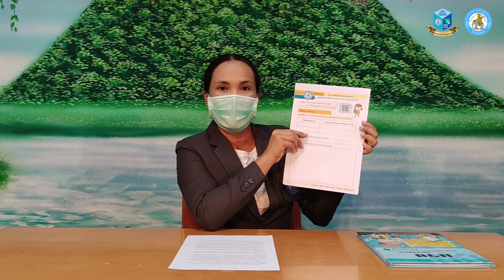แนะนำการทำใบงาน วิชาวิทยาศาสตร์และเทคโนโลยี ชั้น ป.5